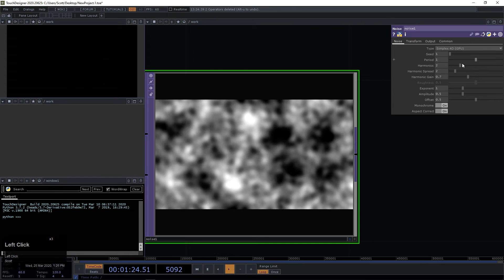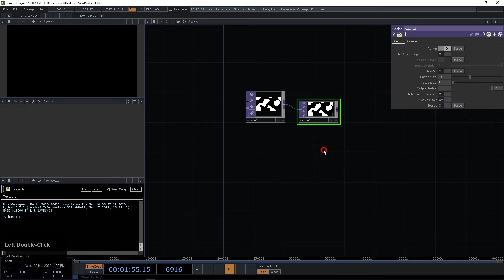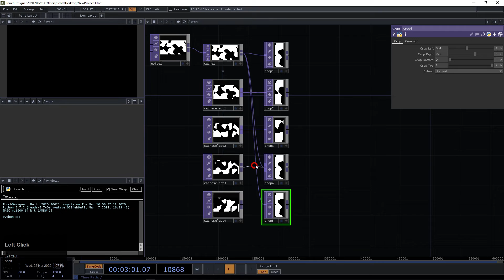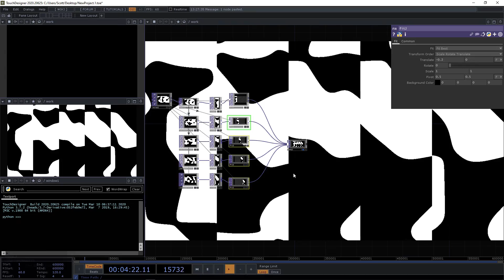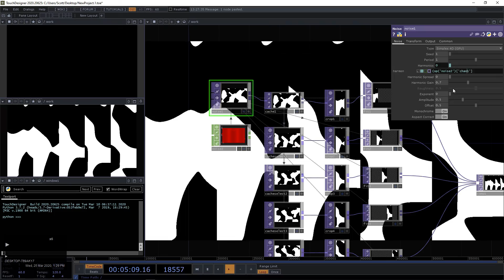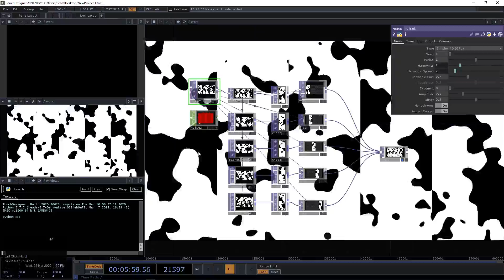Cache Select TOP in TouchDesigner